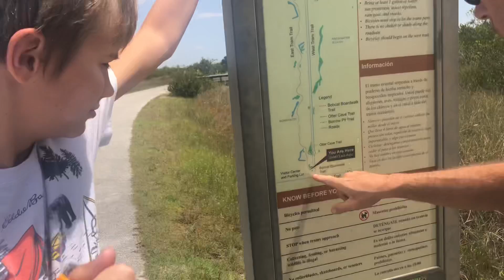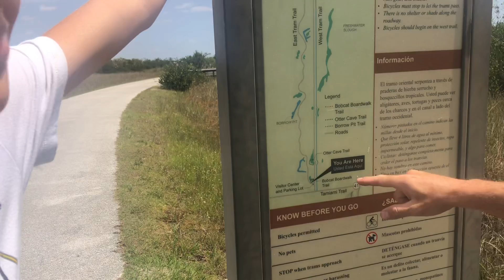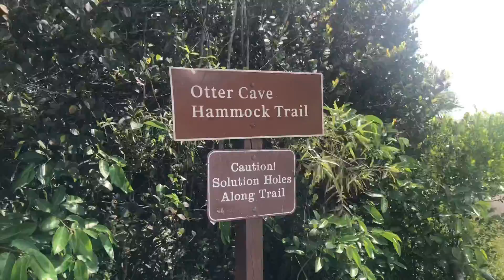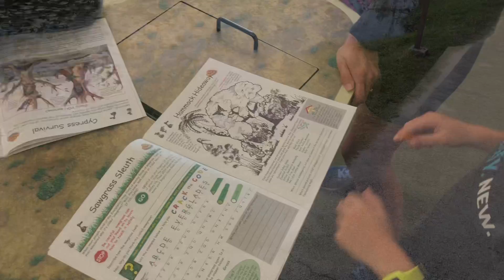Everglades National Park Shark Valley Visitor Center | RVing in Florida Series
Gators Galore! We saw so many alligators at Everglades National Park that we lost count. They didn’t seem too bothered by all the people around.
Count them if you can in our video.